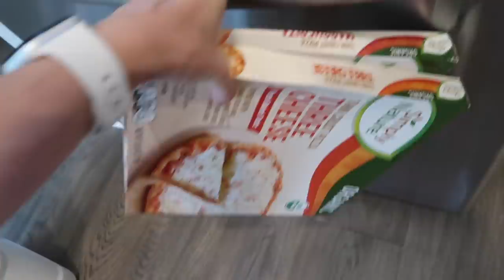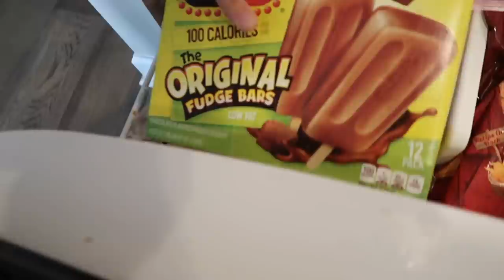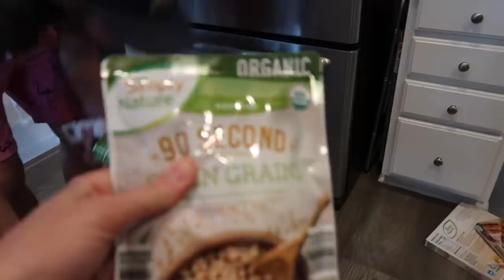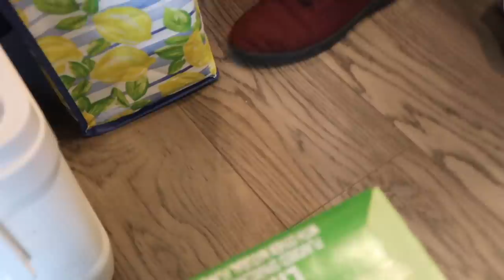MY FIRST TIME GROCERY SHOPPING IN 5 MONTHS! | ALDI HAUL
Vlog 7.24.20 → My first time in Aldi since the pandemic started!